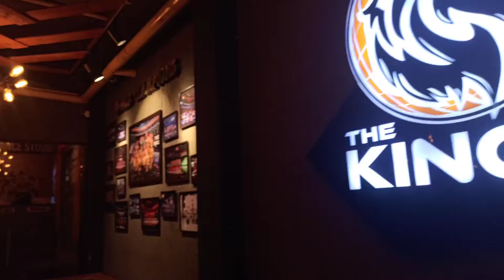The Kings | Andheri West | Content Studio | With Madhurima Tuli And Cast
Hi Guys This Is My Walk Through Vlog Of The Kings United Content Studio Andheri West